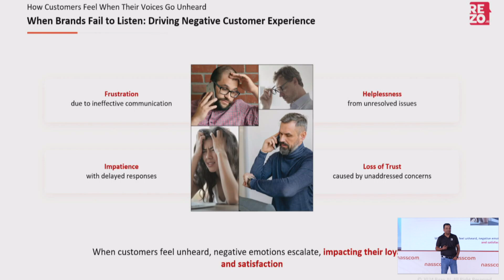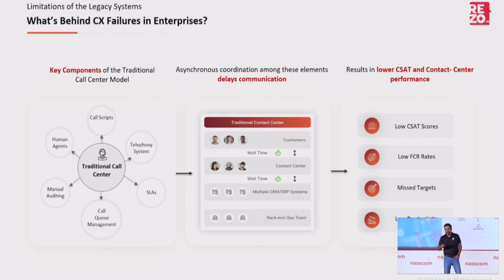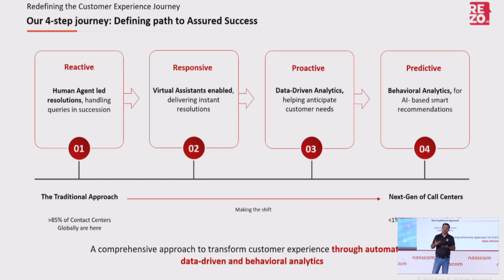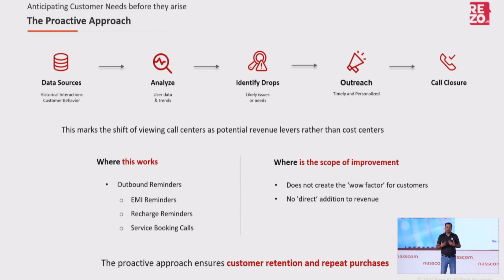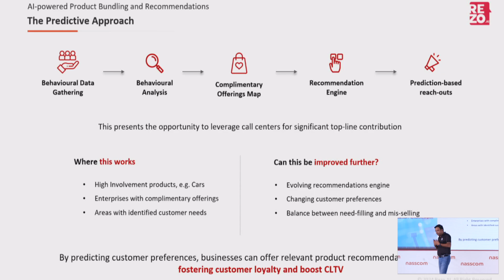nasscomfutureforge2024 | AI in Customer Service: Predicting Customer Needs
Watch Manish Gupta, Co-founder & CEO, Rezo.ai, deliver a ‘lightning talk’ session on how artificial intelligence is transforming contact center operations. This insightful session demonstrates the power of AI in anticipating and addressing customer needs through real-time support systems.